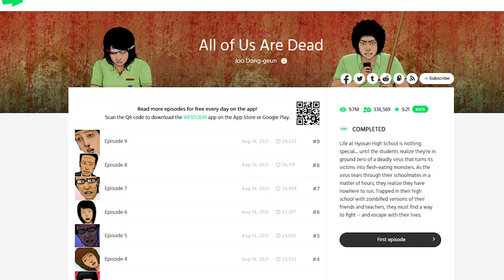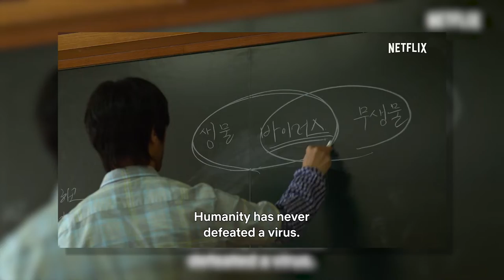AKU.FILM | Review Series: All Of Us Are Dead | SERIES ZOMBIE PALING EPIK DI AWAL TAHUN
AKU.FILM | ALL OF US ARE DEAD
Series zombie asal korea yang diadaptasi dari webtoon dengan judul yang sama, series adaptasi ini berhasil untuk menghipnotis penonton untuk betah menyaksikan 12 episode pada series yang menegangkan dan menghibur ini.

Ulasan film ini murni pendapat pribadi dan perasaan gue sebagai penonton yang menyaksikan film ini.